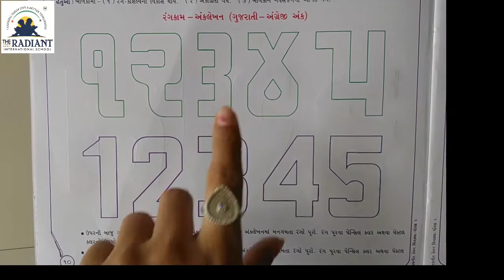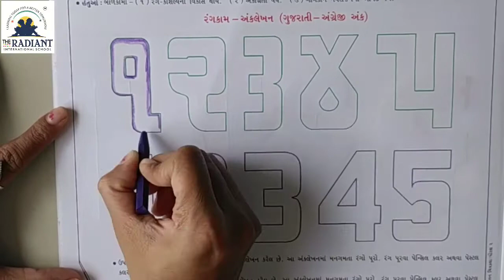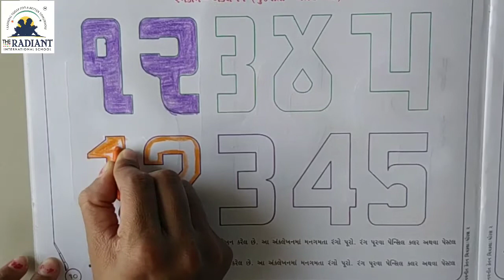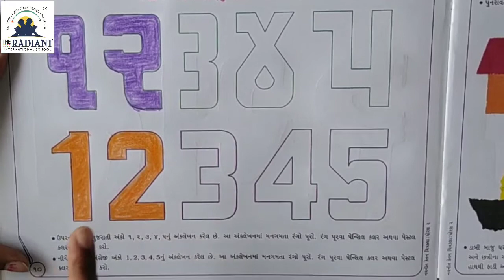GUJ MED STD 2 SUB DRAWING PART 2